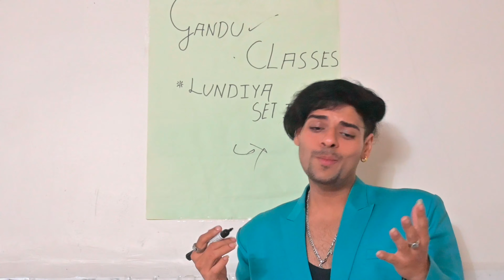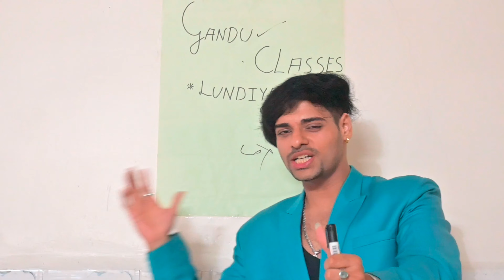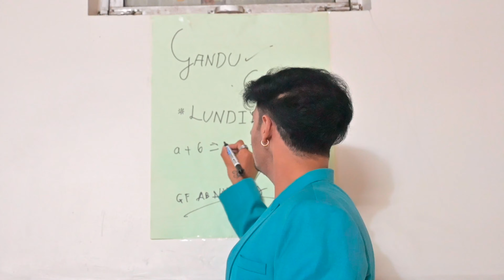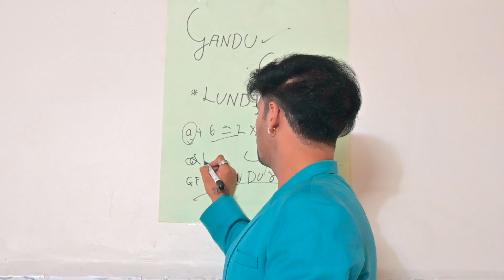THREE BACHELORS | FT. G*NDU CLASSES | Mr Luxe | Mr Luxe vlog | Round2hell | R2H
THREE BACHELORS | Mr Luxe | Mr Luxe vlog |Round2hell | R2H |

Producer - Mr Luxe
Editor - Mr Luxe
Director - Mr Luxe / Aditi Singh
Thumbnail - Mr Luxe
Script - Aditi Singh
Camera Man - Satya Yadav

Luxe Empire present
Actor's
1 Mr luxe
2 Shakti Singh
3 Surya yadav

round to hell new video

round 2 hell netflix

round 2 hell zombie

round 2 hell interview

round 2 hell school life

round 2 hell vlog

round 2 hell new video 2023
 round 2 hell short video

round 2 hell comedy

round 2 hell ipl
one piece 1074,xqc reacts to meatcanyon,playstation portal

round 2 hell reaction

round 2 hell zombie part 1

round hell 2

epl round 2 hell

round 2 hell horror house

round 2 hell pubg
 round 2 hell cricket

round 2 hell cid

round 2 hell new

sanjay sir round 2 hell

netflix round 2 hell

thugesh show round 2 hell

round 2 hell sholay

round 2 hell school life part 1

round 2 hell reaction video

round 2 hell zombie part 2
 round 2 hell three bachelor

round 2 hell every group of three friends

round 2 hell three bachelor reaction

round 2 hell story of three engineer

round 2 hell three friends

round 2 hell three engineer

three engineer round 2 hell
bharjari bachelors
three bachelors round2hell,
three bachelors r2h reaction
vlog,mr luxe,round 2 hell , three bachelors part 3,r2h three bachelors
 round 2 hell three bachelors part 1

round 2the three bachelors  part 2

three bachelors part 4

r2h three bachelors part 2

round 2 hell three bachelors part 3

r2h thre bachelors

 r2h three bachelors part 1

three bachelors part 1

three bachelors part 2

r2h three bachelors 1

three bachelors

three bachelors

three bachelors part 3

r2hthree bachelors part 3
three bachelors r2h part 2

three bachelors
 comedy

natia comedy

comedy movie

comedy comedy

comedy movies

mridul comedy

natiya comedy

three bachelors part 2 reaction

round to hell three bachelors part 1

r2h three bachelors part 4

r2h three bachelors part 3

round to hell three bachelors

three bachelors

round 2 hell three bachelors

r2h three bachelors

three bachelors

round 2 hell three bachelors part 2

round 2 three bachelors part 3

r2h three bachelors

three bachelors

 BACHELORS PARTY

r2h new school life part 1

THREE FRIENDS GROUP part 2 reaction

 horror house

three bachelors movies in hindi
r2h three bachelors

r2h the

round 2 hell the three bachelors

यह वीडियो से मनोरंजन के लिए बनाया गया कृपया कोई दिल पर ना लें और गलत कमेंट ना करें धन्यवाद